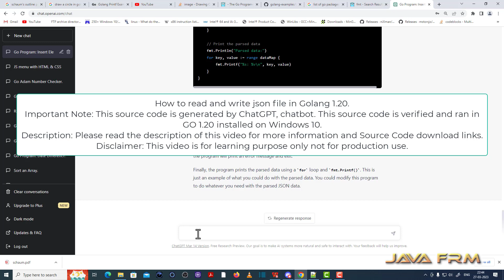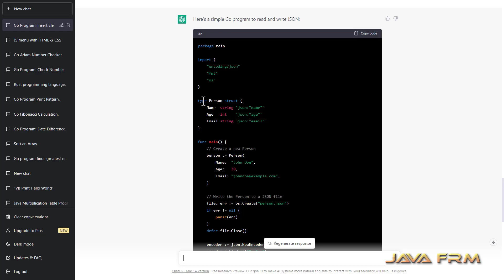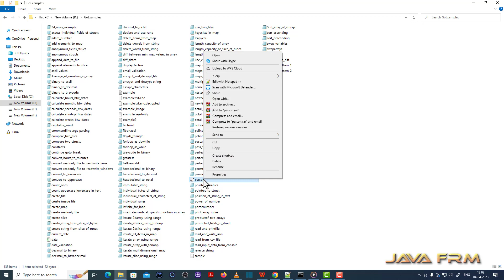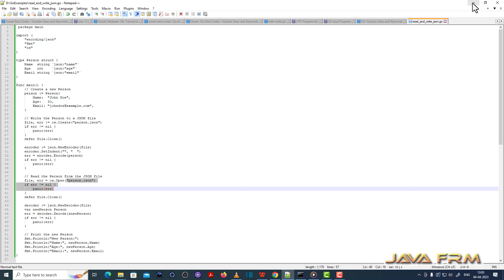How to read and write json file in Golang 1.20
In this video we are going to generate source code for the GoLang Program, How to read and write json file using chatGPT.
After generating we will verify and run the generated code.

IMPORTANT NOTE on SOURCE CODE: only source code that are acceptable by the youtube description box will be displayed.

SOURCE CODE

 package main

import (
    "encoding/json"
    "fmt"
    "os"

type Person struct {
    Name  string `json:"name"`
    Age   int    `json:"age"`
    Email string `json:"email"`

func main() {
    // Create a new Person
    person := Person{
        Name:  "John Doe",
        Age:   30,

    // Write the Person to a JSON file
    file, err := os.Create("person.json")
    if err != nil {
        panic(err)
    defer file.Close()

    encoder := json.NewEncoder(file)
    encoder.SetIndent("", "  ")
    err = encoder.Encode(person)
    if err != nil {
        panic(err)

    // Read the Person from the JSON file
    file, err = os.Open("person.json")
    if err != nil {
        panic(err)
    defer file.Close()

    decoder := json.NewDecoder(file)
    var newPerson Person
    err = decoder.Decode(&newPerson)
    if err != nil {
        panic(err)

    // Print the new Person
    fmt.Println("New Person:")
    fmt.Println("Name:", newPerson.Name)
    fmt.Println("Age:", newPerson.Age)

END OF SOURCE CODE

Below is the explanation for the program:

The program first defines a Person struct with three fields: Name, Age, and Email. The struct fields are tagged with the json package to specify the names of the fields when they are marshaled to JSON.

Next, the program creates a new Person object and writes it to a JSON file using the json.NewEncoder() function. This function creates a new JSON encoder that writes to a specified file. The SetIndent() function is used to set the indentation level to make the JSON file more readable. The Encode() function is used to write the Person object to the file.

The program then reads the Person object from the JSON file using the json.NewDecoder() function. This function creates a new JSON decoder that reads from a specified file. The Decode() function is used to read the Person object from the file and store it in a new Person object.

Finally, the program prints the new Person object to the console using fmt.Println(). This is just an example of what you could do with the parsed JSON data. You could modify this program to do whatever you need with the parsed JSON data.